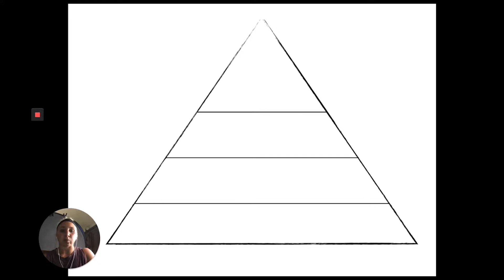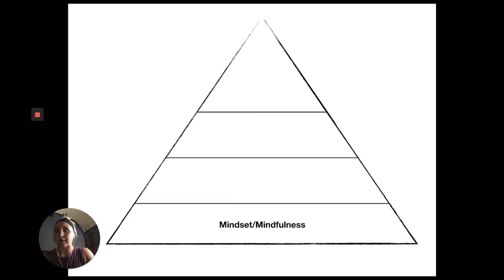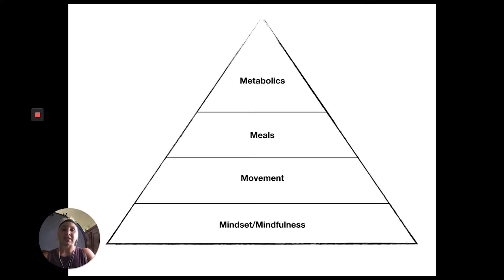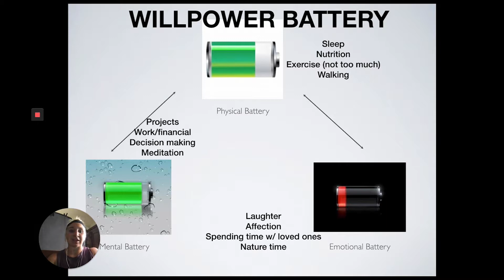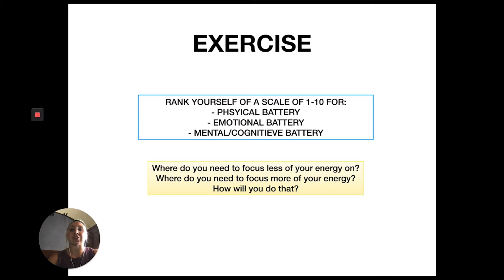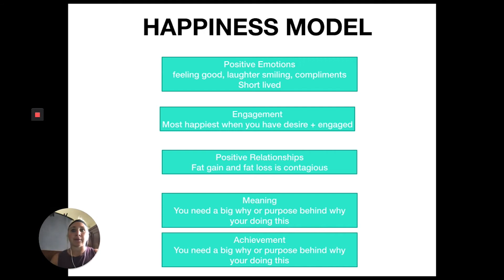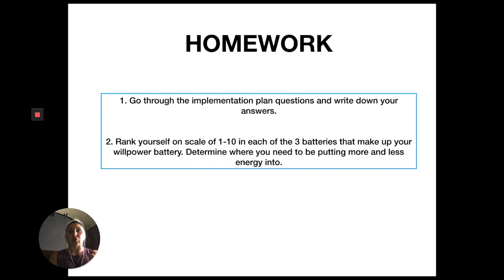How To Develop The Willpower To Lose Weight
In this video, I give you some of the latest psychology stuff that will help you develop more willpower so you can do the things you need to do to create the body you want.

Want more (and better) tips like this?

Join me and the FitChic community in the following areas…

👯‍♀️ WANT TO BE A PART OF OUR SUPPORTIVE COMMUNITY? 👇

If you're looking for a tight-knit group of driven women who are interested in getting fit the NEW way,  jump into my FREE Private FB Group.

🙋‍♀️ READY TO WORK WITH ME 1-ON-1 👇

If you’re ready for the fastest way to create REAL transformation RIGHT NOW,  click the link below to apply for my high touch 1-on-1 FitChic Academy. Everyone is welcome to apply, but not everyone gets accepted. Click the link below to apply.

Better hurry though... us, FitChics, are training as we speak.
We see and utilize every moment as a new opportunity to step into that body and life we know is possible for us.